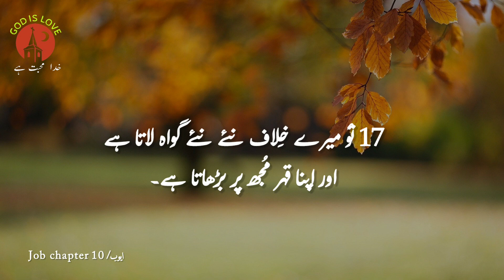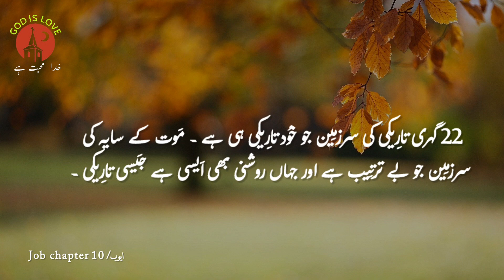job Chapter 10 | Bible muqaddas | Urdu bible reading | bible study Urdu | God is love | ayub bab 10